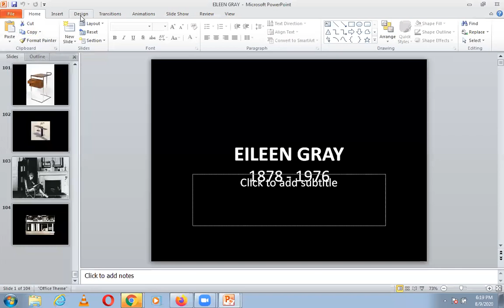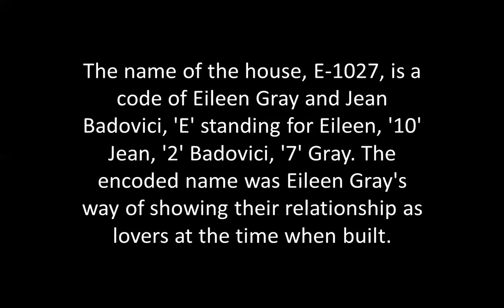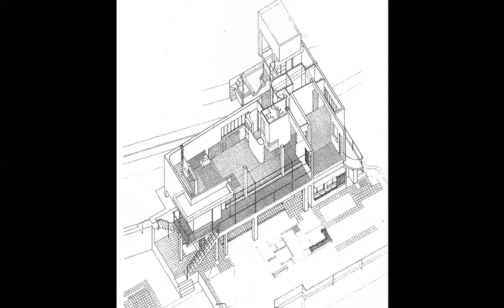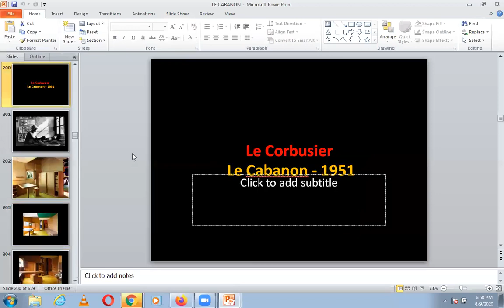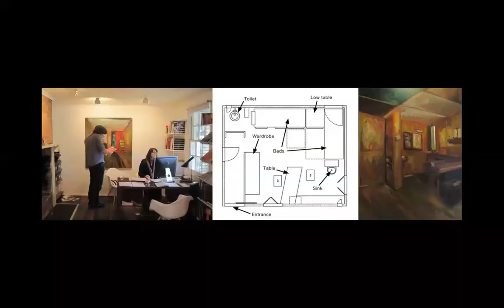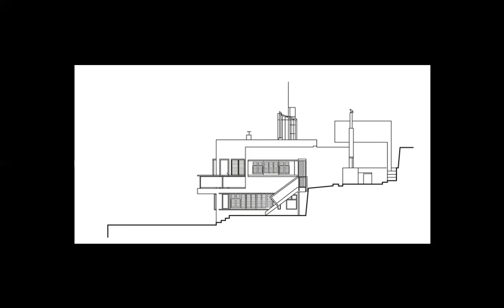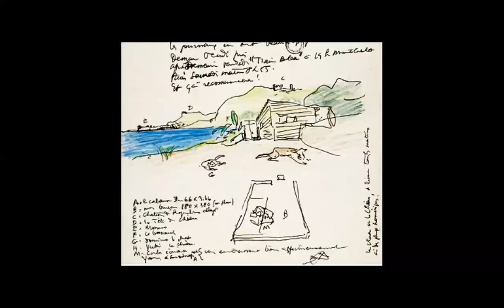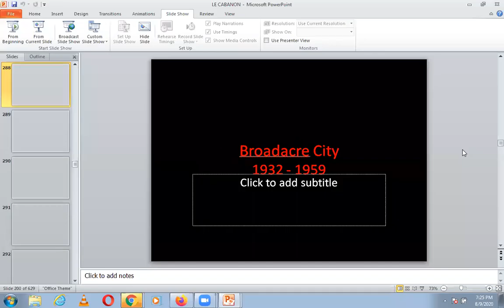EILEEN GRAY & LE CORBUSIER | ICARCH 2021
Eileen Gray (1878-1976) was an Irish architect and furniture and a pioneer of the Modern Movement in architecture. Over her career, she was associated with many notable European artists of her era, including Kathleen Scott, Adrienne Gorska, Le Corbusier, and Jean Badovici, with whom she was romantically involved. Her most famous work is the house known as E-1027 in Roquebrune-Cap-Martin, France.